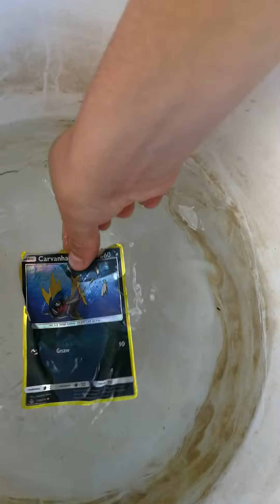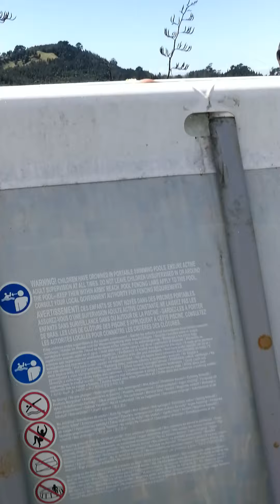breaking more stuff 😃